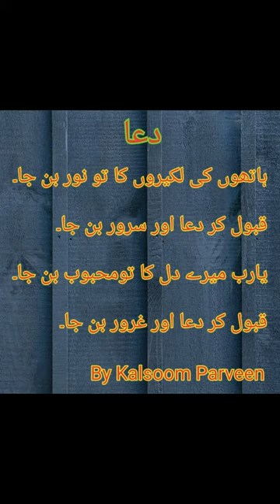Dua (Kalsoom Parveen) 20 Jul 2017